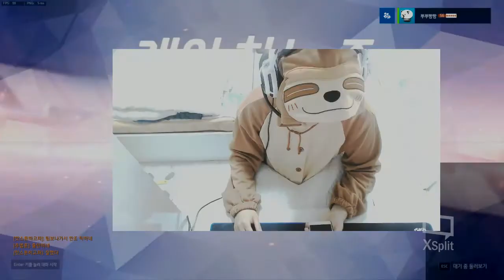[오버워치] 라인하르트 비법 대방출!? (feat. 인벤 팁게시판) | 긍정왕 나무늘보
라인하르트 비법 대방출!? (feat. 인벤 팁게시판)

안녕하세요~
행복한 오버워치를 하는
트위치 스트리머 성질급한 나무늘보입니다!

이번 영상은 오버워치 경쟁전에서
리장타워에서 라인하르트를 플레이한
영상입니다~!

-성질급한 나무늘보의 오버워치 플레이 실시간 보러가기 주소